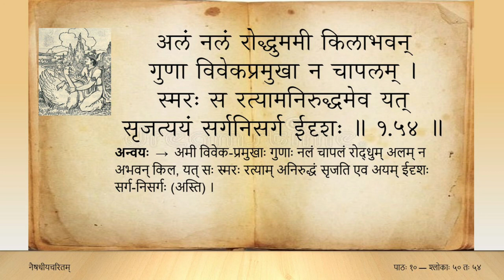नैषधीयचरितम् (Tamil) — सर्गः ०१ — पाठः ११ — sl 50 to 54 (Naishadhiya caritam canto 1)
स्मरोपतप्तोऽपि भृशं न स प्रभुर्विदर्भराजं तनयामयाचत ।
त्यजन्त्यमूञ्शर्म च मानिनो वरं त्यजन्ति न त्वेकमयाचितव्रतम् ॥ १.५० ॥

मृषाविषादाभिनयादयं क्वचिज्जुगोप निःश्वासततिं वियोगजाम् ।
विलेपनस्याधिकचन्द्रभागताविभावनाच्चापललाप पाण्डुताम् ॥ १.५१ ॥

शशाक निह्नोतुमयेन तत्प्रियामयं बभाषे यदलीकवीक्षिताम् ।
समाज एवालपितासु वैणिकैर्मुमूर्च्छ यत्पञ्चममूर्च्छनासु च ॥ १.५२ ॥

अवाप सापत्रपतां स भूपतिर्जितेन्द्रियाणां धुरि कीर्तितस्थितिः ।
असंवरे शंबरवैरिविक्रमे क्रमेण तत्र स्फुटतामुपेयुषि ॥ १.५३ ॥

अलं नलं रोद्धुममी किलाभवन्गुणा विवेकप्रमुखा न चापलम् ।
स्मरः स रत्यामनिरुद्धमेव यत्सृजत्ययं सर्गनिसर्ग ईदृशः ॥ १.५४ ॥